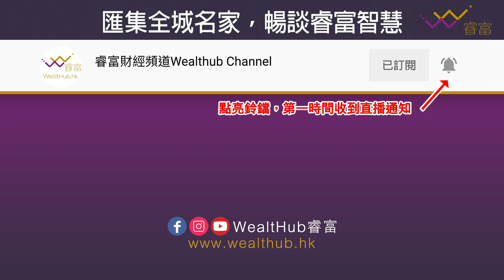鍾富榮：如何利用債券和股票做好資產配置？透過強積金購買環球債券是否理想？ | 致富解碼第55集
今集《致富解碼》繼續邀請光大控股董事總經理兼固定收益投資主管 鍾富榮（Will），分享環球債券及資產配置心法，去片。

【第55集主題：債券】

主持：天窗文化集團 CEO 李偉榮​​​、資深 iBanker 蕭少滔​​​​
業界嘉賓：光大控股董事總經理兼固定收益投資主管鍾富榮

➤ 【投資Hotspot】與你捕捉環球及香港市場投資先機 00:00
➤ 【致富解碼】 邀請業界人才暢談財經金融，深入淺出與你配置Smart Money 00:51

01:30 如何在風高浪急的環境裡做好資產配置？
02:46 債券新手如何入門？
03:37 一般投資者如何入門買債券？
08:09 銀色債券是否值得考慮？
09:00 退休人士如何自製收息組合？
11:12 透過強積金購買環球債券是否理想？
14:14 散戶在銀行購買零售債券是否理想？
15:07 美國債券ETF表現如何？
16:50 地方政府到香港發債，預期表現如何？
18:06 投資者如何利用債券和股票做好資產配置？
19:56 不同世代的投資者應該採取甚麼投資態度？
23:03 南美國債表現如何？如何分散投資環球債券？

📌 鎖定睿富財經頻道，《致富解碼》新集數逢星期六 9a.m. 上線！

【📖書籍推介】
《證券分析》卷II 債券與優先股的投資原則（Benjamin Graham, David L. Dodd）

【💰追蹤 WealtHub睿富，即可獲得最新財經金融資訊】
投資涉及風險。本節目純為嘉賓個人意見分享，不構成任何投資招攬或建議。本節目對閣下因援引有關資料所引致的任何損失或損害概不負責。